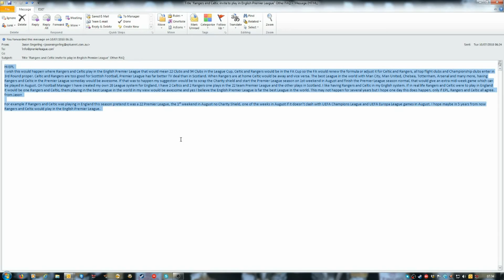My email to English Premier I wanted to share with you Bood FM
My email to English Premier I wanted to share with you Bood FM. I would love Rangers and Celtic to one day play in English Premier League for a 22 Clubs in EPL.